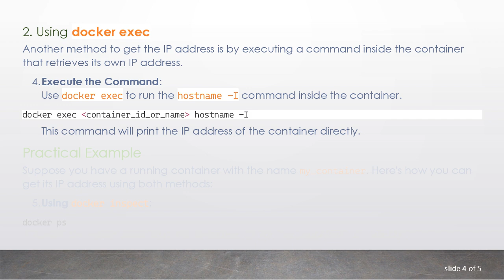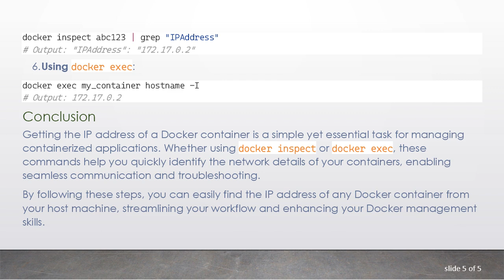How to Get a Docker Container's IP Address from the Host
Summary: Learn how to obtain the IP address of a Docker container from the host machine with easy-to-follow commands and steps. Simplify container management with this practical guide.

Docker is a powerful tool for creating and managing containers, which are lightweight, portable, and self-sufficient environments that include everything needed to run a piece of software. Sometimes, you might need to communicate with a container from the host machine or another container. For this, you'll need the container's IP address. Here's how to find it.

Steps to Get a Docker Container's IP Address

Using docker inspect

The most straightforward way to get a container's IP address is by using the docker inspect command. This command returns detailed information about the container in JSON format, including the IP address.

Find the Container ID or Name:
First, list all running containers to get the container ID or name.

Inspect the Container:
Use the docker inspect command followed by the container ID or name.

Locate the IP Address:
In the output, look for the NetworkSettings section and find the IPAddress field. This field contains the IP address of the container.

Using docker exec

Another method to get the IP address is by executing a command inside the container that retrieves its own IP address.

Execute the Command:
Use docker exec to run the hostname -I command inside the container.

This command will print the IP address of the container directly.

Practical Example

Suppose you have a running container with the name my_container. Here's how you can get its IP address using both methods:

Conclusion

Getting the IP address of a Docker container is a simple yet essential task for managing containerized applications. Whether using docker inspect or docker exec, these commands help you quickly identify the network details of your containers, enabling seamless communication and troubleshooting.

By following these steps, you can easily find the IP address of any Docker container from your host machine, streamlining your workflow and enhancing your Docker management skills.